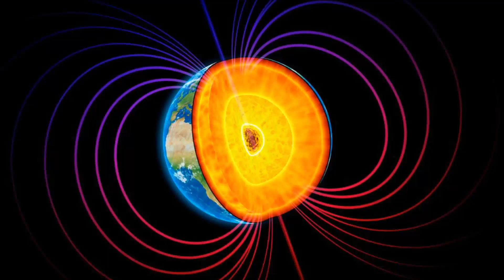Frozen in Time: How a Tree Revealed Earth’s Magnetic Reversal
Did you know that Earth's magnetic field has flipped multiple times throughout history? Scientists have uncovered astonishing evidence of a past magnetic reversal, thanks to a perfectly preserved ancient tree. This discovery sheds light on how these dramatic shifts impact our planet, from climate changes to potential threats to modern technology.

In this video, we explore how a 42,000-year-old tree provided groundbreaking insights into Earth's geomagnetic history. What does this mean for the future of our planet? Could another reversal happen soon? Watch to uncover the mysteries hidden within Earth’s past!